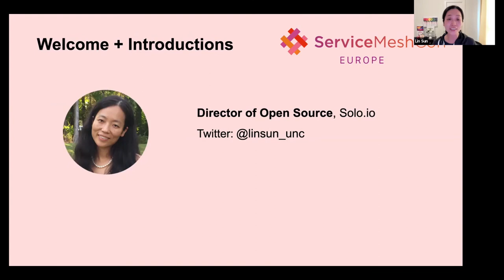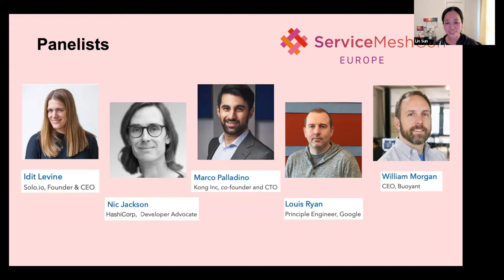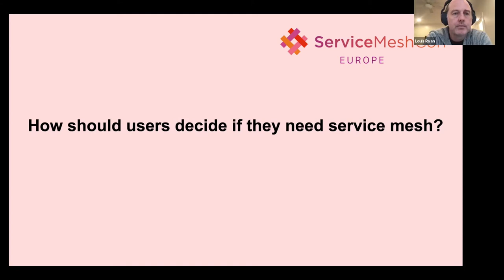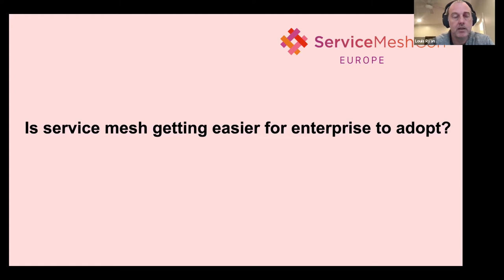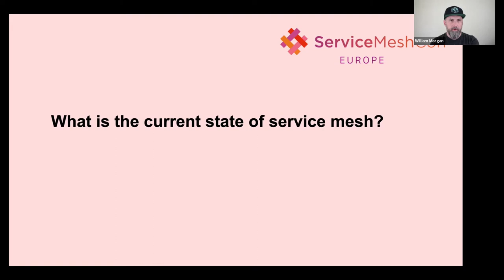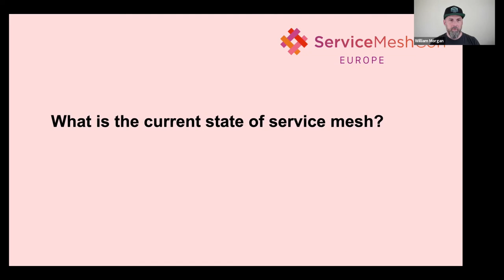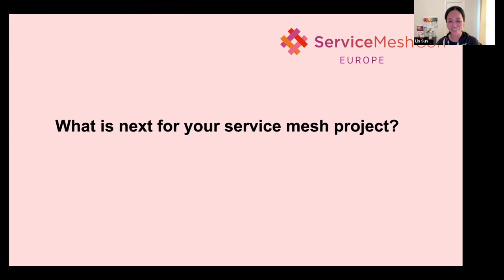Panel: The State Of Service Mesh - I. Levine, M. Palladino, L. Ryan, L. Sun, W. Morgan, N. Jackson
Panel: The State Of Service Mesh - William Morgan, Buoyant, Idit Levine, Solo.io, Nic Jackson, Harshicorp, Marco Palladino, Kong Inc & Louis Ryan, Google, Moderated by: Lin Sun, Solo.io

Do you need a service mesh? Is service mesh getting easier? What is the current state of the service mesh ecosystem? Join us for a live interactive session where our panel of service mesh experts from various service mesh projects (Istio, Linkerd, Consul Connect and Kuma) are eager to discuss with you the latest service mesh technology improvements, best practices for adopting service mesh, challenges that lie ahead for these projects, and what’s next for service mesh in the coming year.